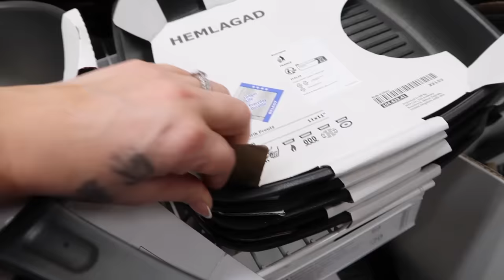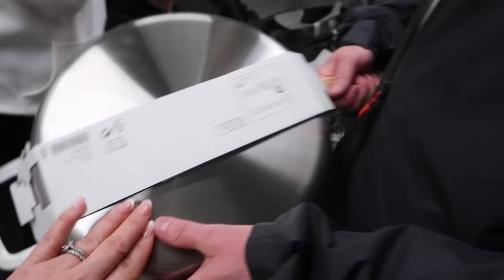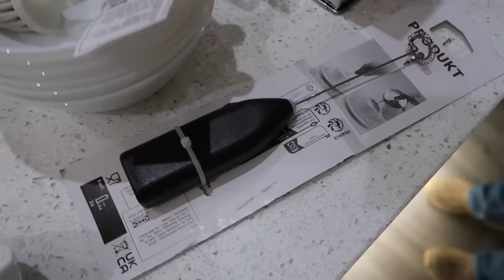IKEA haul!! Come shopping with us 😊 | The Radford Family